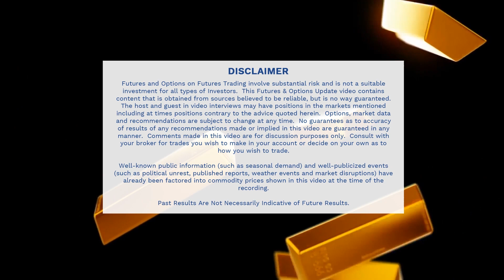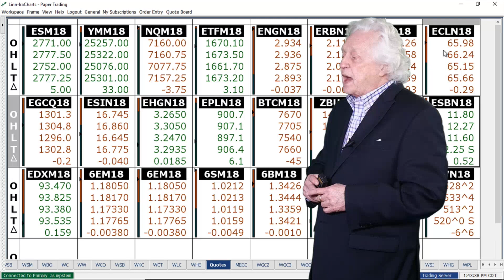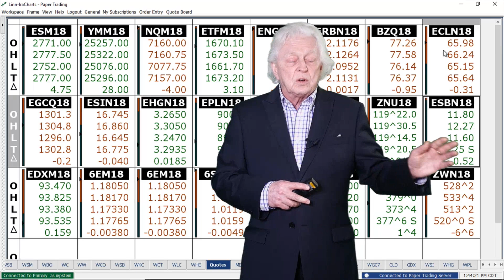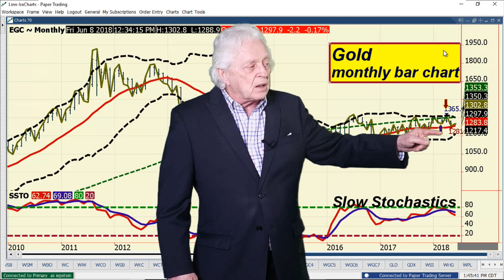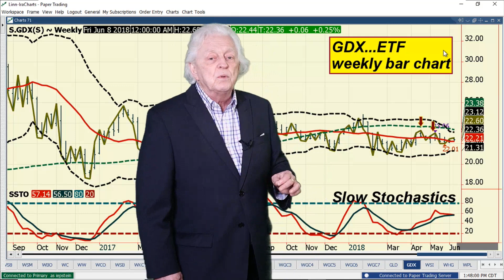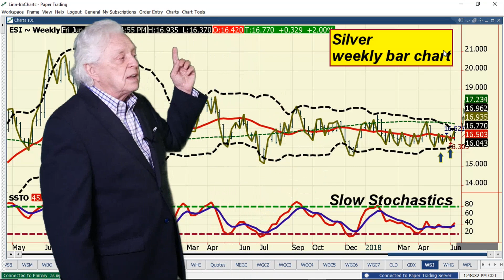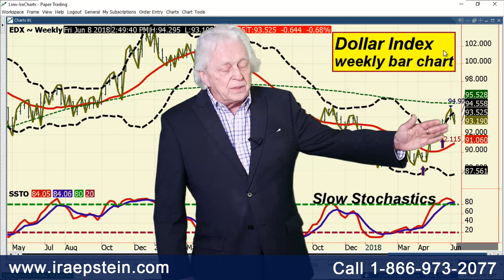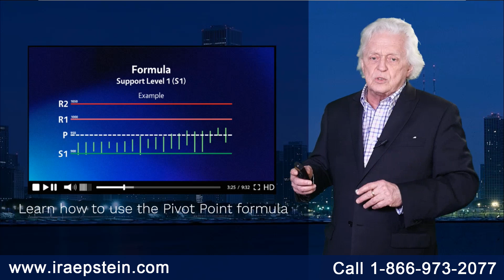Ira Epstein's Metals Video 6 8 2018